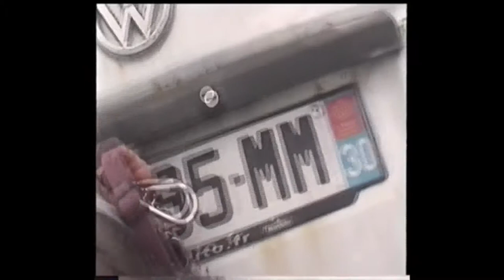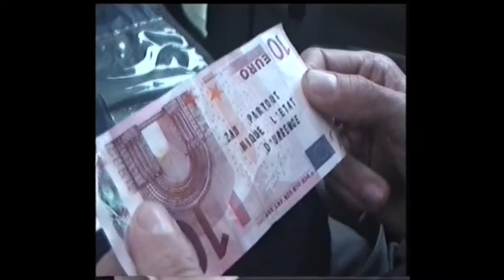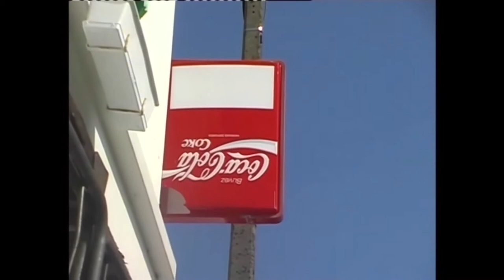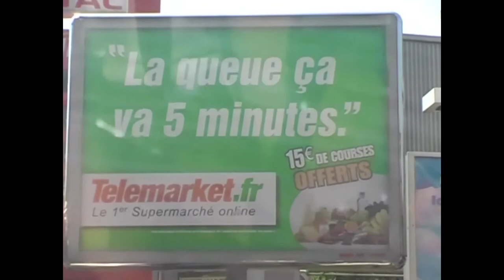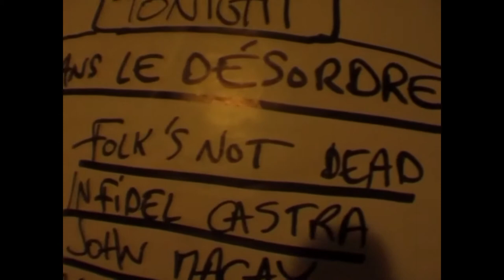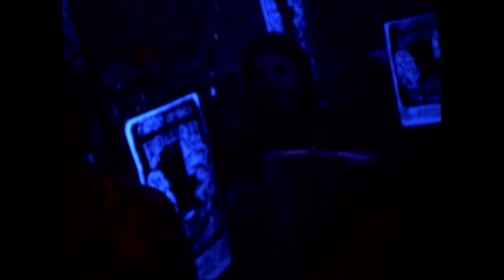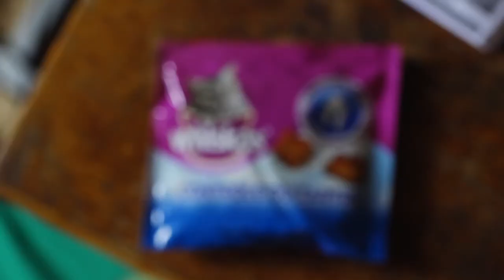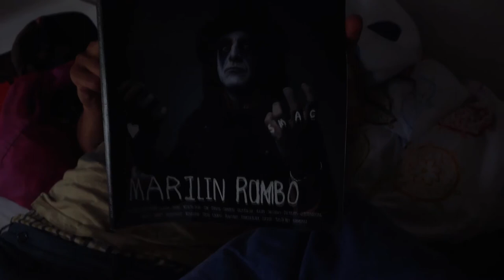MaRyLiN-RaMbO // 10 ans ! // EpiCeRiCoRdS